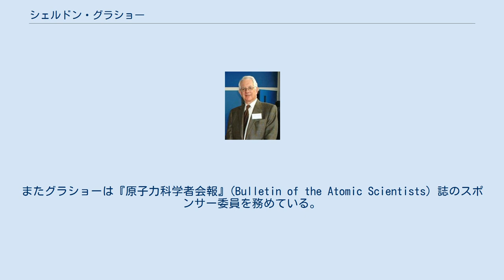シェルドン・グラショー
オスカル・クライン記念講座講演者
シェルドン・グラショー（Sheldon Lee Glashow, 1932年12月5日 – ）は、アメリカ合衆国の物理学者。
ボストン大学の、数学と物理学の教授である。
 ニューヨーク市に生まれる。
両親はロシア系のユダヤ人の移民。
グラショーはニューヨークのブロンクス科学高校でスティーヴン・ワインバーグとともに学んだ。
1954年にコーネル大学より学士号を取得し、1959年にハーバード大学のジュリアン・シュウィンガーの下で博士号を取得した。
 1960年ごろ、グラショーは電弱相互作用に関する初めての理論を提案し、これは後にアブドゥッサラームとワインバーグによって発展された。
この研究により、3人は1979年度のノーベル物理学賞を受賞した。
またジョン・イリオポロス、ルチャーノ・マイアーニらとの研究で、チャームクォークの存在を予言した。
 1961年にスタンフォード大学の教職員となり、1962年カリフォルニア大学バークレー校準教授、1966年ハーバード大学教授となった。
また、客員教授として、1964年にブルックヘブン国立研究所、ニールス・ボーア研究所、1968年には欧州原子核研究機構を訪れている。
グラショーは超弦理論の懐疑論者であり、実験的な証明ができない点を問題視している。
またグラショーは『原子力科学者会報』(Bulletin of the Atomic Scientists) 誌のスポンサー委員を務めている。